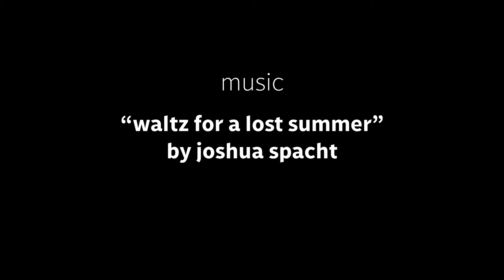Fall Day Flying - Mississippi Valley Soaring Association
The first good flying day in a few days and seven of us went out. Two of us had "encounters" with trees and one had one with himself. No names here. I was flying so I missed getting those moments but did get these.

Music Code: 46XXWYO82OO06KZW